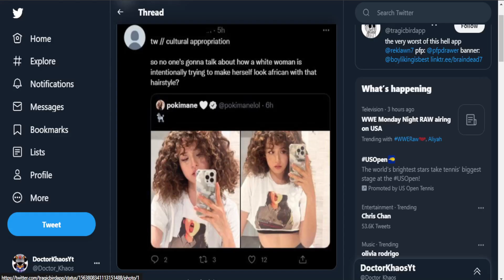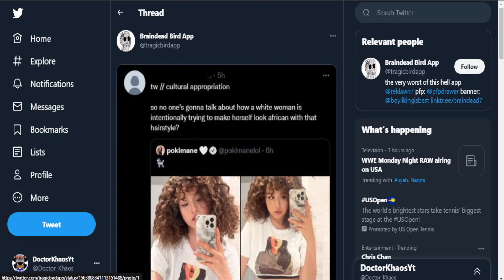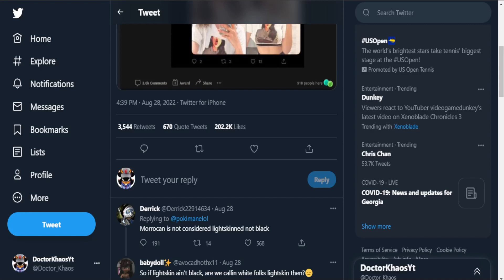This Girl Caused A TWITTER WAR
Its gotta be the hair

Socials
►Follow Doctor Khaos On Twitter: